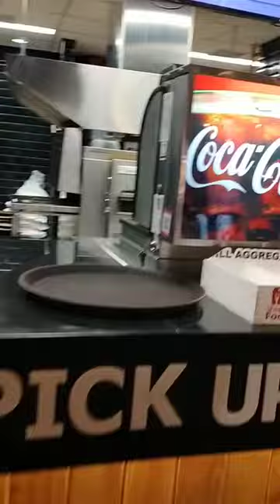CIWALK MAL BANDUNG VIBES | FIRDHA KARUNIA | FILM MEGABIRD | APAL FEBRIO